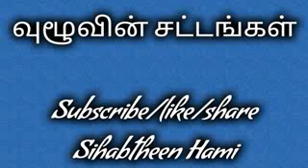வுழூவின் சட்டங்கள் அமீர்_அஷ்ஷேஹ்_ஜஸீம்_இஸ்லாமி#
மஜ்லிஷுஷ் ஷூரா முடிவுகள்

வுழூ பற்றிய மீளாய்வு

வுழூவில் கவனிக்க வேண்டிய மூன்று விடயங்கள் பற்றி விளக்கப்படுகிறது.